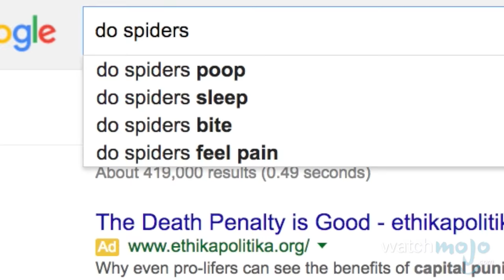Top 5 Myths About Spiders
Consider this your one-stop-shop for the cure to Arachnophobia. Welcome to WatchMojo's Top 5 Myths, the series that finds the biggest myths people actually believe, and dispels them one by one.

In this instalment we're dispelling five myths about Spiders that bug us the most. And for the record, Spiders aren't insects...so that previous pun doesn't have 8 legs to stand on.

Special thanks to our user jwiking62 for submitting the idea using our interactive suggestion tool